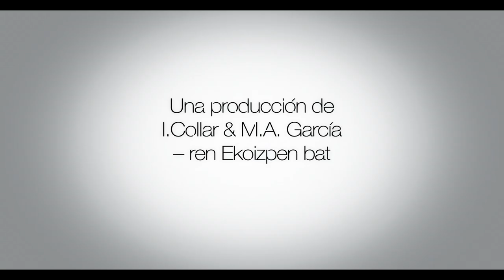"Todos los animales se mueren siempre" - Trailer del cortometraje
"Todos los animales se mueren siempre"
Un cortometraje producido por Naniano S.L. y Cajón de Ideas Producciones S.L. con la ayuda del Departamento de Cultura del Gobierno Vasco e I.C.A.A. (Ministerio de Cultura)

Sinopsis: Julia y Fermina acuden a una clínica especializada en el síndrome del miembro fantasma, aquel que se caracteriza por la percepción de dolor en un miembro amputado. Dolor físico o emocional, manifiesto en el cerebro o en el alma pero finalmente, dolor.

I.Collar & M.A García
ren Ekoizpen bat

Protagonizado por:
María José Alfonso
Klara Badiola
Verónika Moral

Y la colaboración especial de
Jesús Carrillo
Josefina Mompeó
-ren  partaidetza bereziarekin

Zuzeneko soinua /Sonido directo         Sergio López-Eraña
Soinu muntaketa/Montaje de Sonido Rec Grabaketa estudioa

Musika / Música
EXPERIMENTAL LITTLE MONKEY

Zuzendaritza Artistikoa / Dirección Artística
Sandra Galicia

Montaje /  Muntaketa
Cristina Otero Roth

Argazki Zuzendaritza /Dirección de fotografía
Fran G. Vera

Ekoizpen Zuzendaritza/Dirección de Producción
Mikel Nieto

Gidoia eta zuzendaritza / Guión y dirección
Pablo Vijande